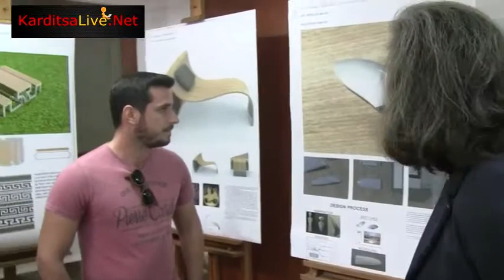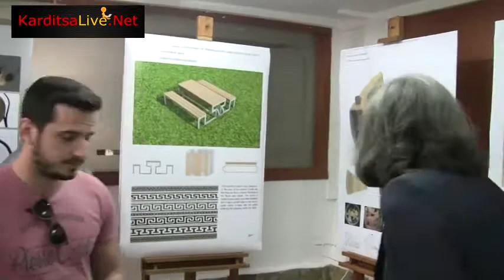Έκθεση για το ελληνικό design στην Καρδίτσα